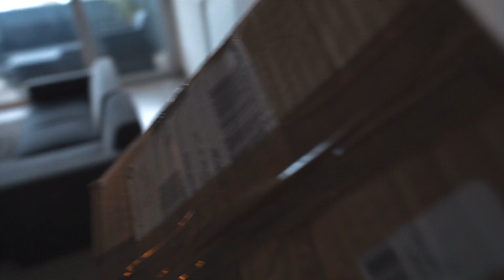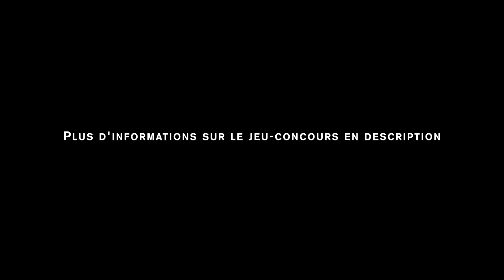Calendrier de l'avent vidéo 2019 + JEU-CONCOURS NOËL !!!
Bienvenue dans ce premier jour du calendrier de l'avent vidéo !
Chaque jour une nouvelle vidéo et de nombreuses surprises tout le mois de décembre.

J'espère que ce concept vous plaira et que vous apprécierez les vidéos et surprises qui vous attendent chaque jour jusqu'à l'arrivée de 2020.

Pour participer, je vous rappelle les conditions :
- Envoyez-moi une vidéo de vous face caméra souhaitant un Joyeux Noël avant le 16 décembre 2019 23h59.

N'oubliez pas de me confirmer votre envoi en commentaire de cette vidéo que je puisse vérifier et m'assurer que vous ayez envoyé à la bonne adresse.